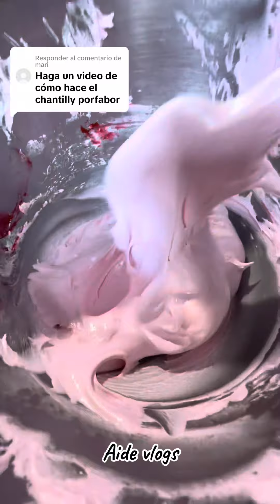Merengue italiano para embetúnar pasteles 🎂♨️♨️♨️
Ingredientes
👉100 g o media taza de claras de huevo
👉 200 g o una taza de azúcar
👉100 ml de agua
👉 una cucharada de vainilla